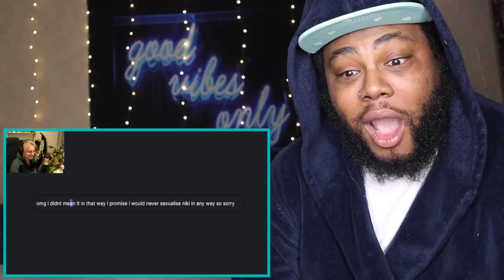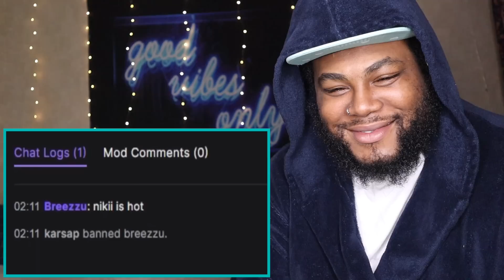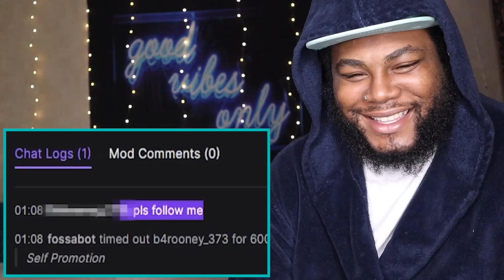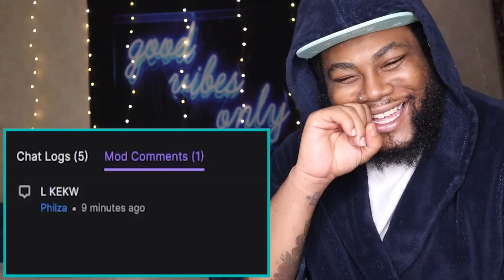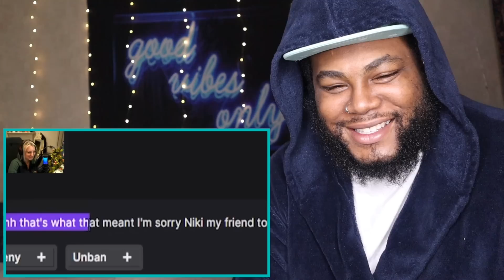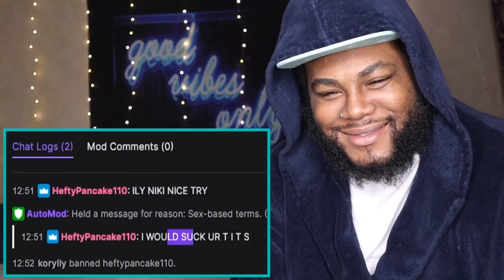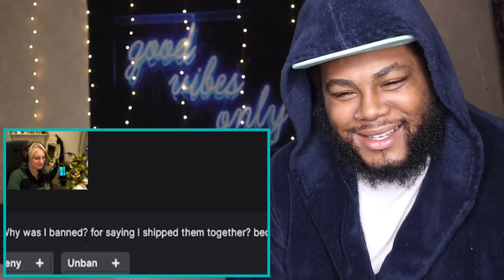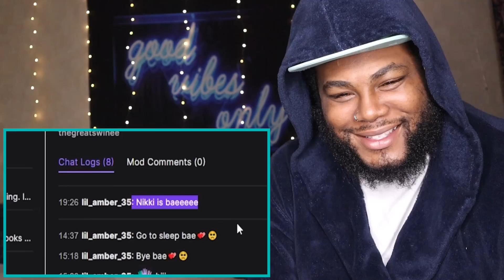Nihachu Weird Unban Requests | JOEY SINGS REACTS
S N A P C H A T:   iamjoeysings

I N S T A G R A M:   allaboutjoeysings

♡ FAQ ♡